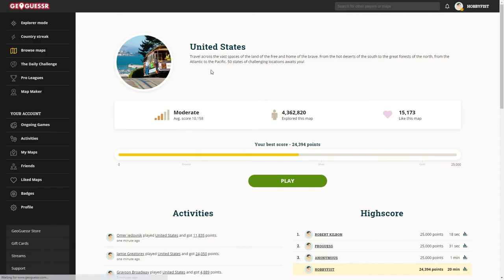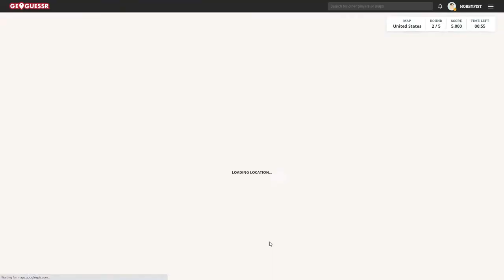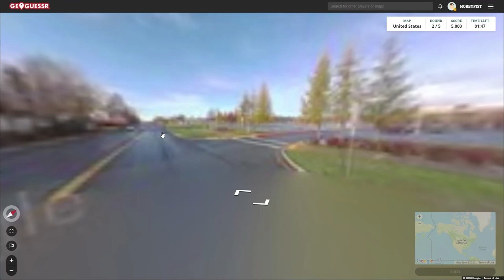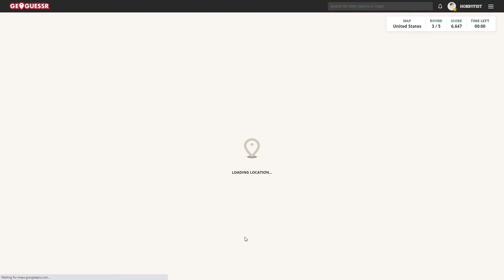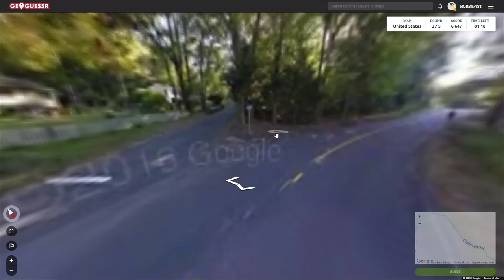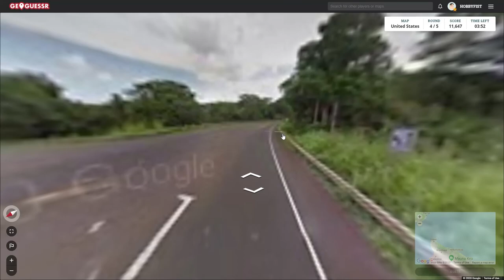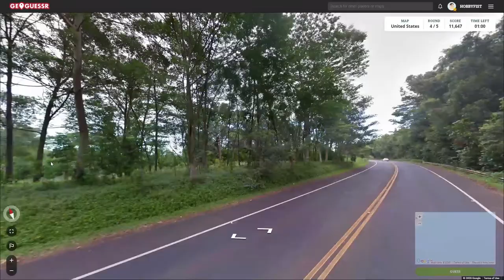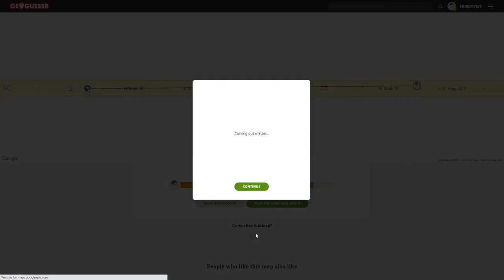Hobbyfist Geoguessr- [Part 424] Countries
Whats this button do?